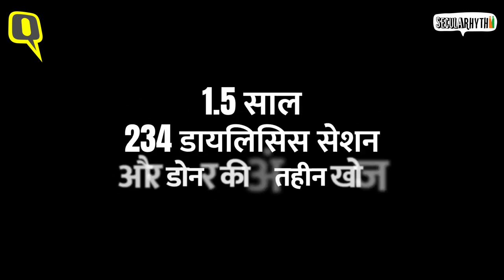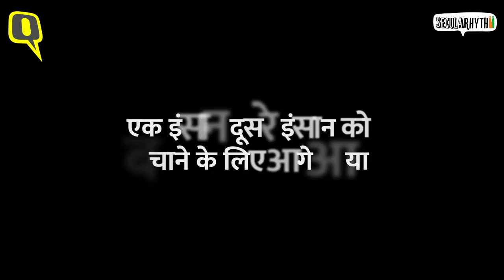SeculaRhythm: दो किडनी ब्रदर्स की कहानी, जो सांप्रदायिक सौहार्द और भाईचारे की मिसाल हैं।Quint Hindi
SeculaRhythm: पश्चिम बंगाल के रहने वाले कन्हैया की दोनों किडनी फेल हो गई थी. डॉक्टर ने उनसे कहा था कि एक किडनी मिल जाए तो आपको जिंदगी मिल सकती है. उसके बाद कन्हैया ने किडनी के लिए बहुत संपर्क किया, लेकिन उन्हें कहीं से कोई उम्मीद की किरण नहीं दिखाई दी. तभी, अशरफ अली की उनसे मुलाकात हुई और अशरफ ने अपनी किडनी देने की पेशकश कर दी. ये सिर्फ एक कहानी नहीं है. ये सांप्रदायिक सौहार्द और भाईचारे की मिसाल है.